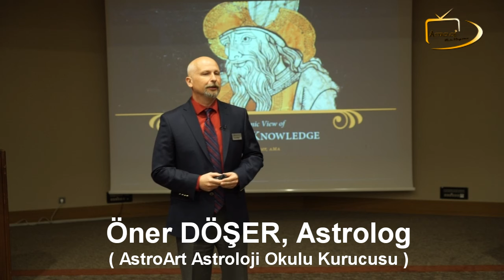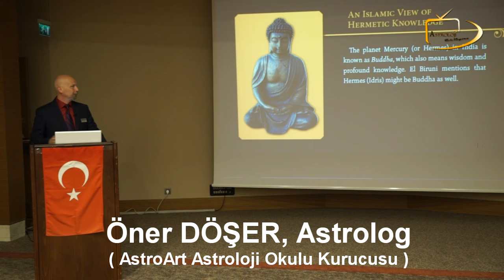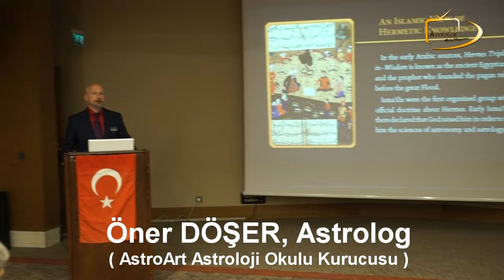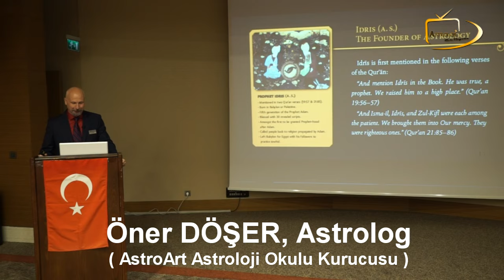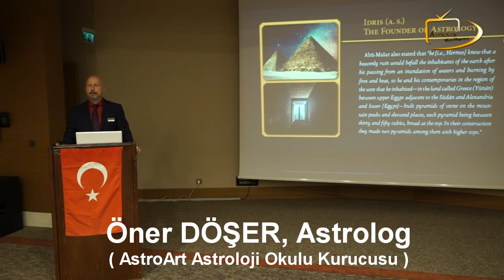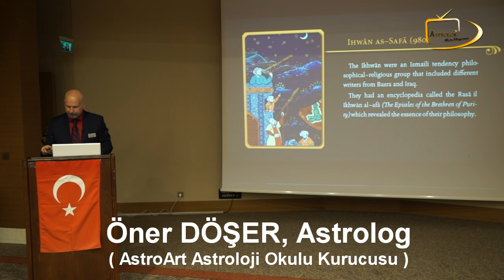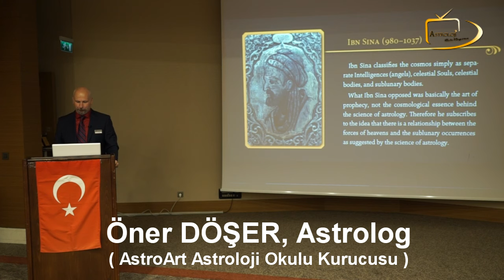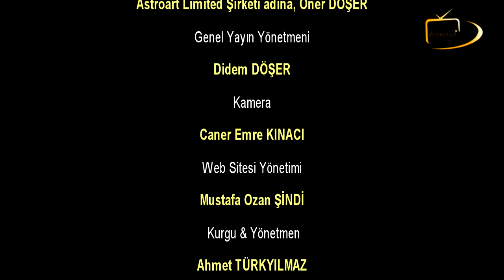Hermes ve İlahi Bilgelik - Öner DÖŞER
Öner DÖŞER, Astrolog, Yazar
(AstroArt Astroloji Okulu kurucusu)

İslam kültüründe İdris Peygamber olarak yer alan büyük bilge Hermes, insana bildirilmesi için Allah tarafından kendisine ilim verilen ilk peygamberdir. Dünyevi pek çok bilgiye kaynaklık ettiği gibi, astroloji bilgisini de (ilmi nucum) insanlığımıza kazandıran ilk üstattır. Öner Döşer, insanlığın büyük inisiyelerinden biri olan Hermes’in Güneş’imize denk gelen 4. semaya yükseltilişi ve meleklerle teması ile kendisine vahyedilen astroloji bilgisinin aktarılması sürecindeki gizemli  yolculuğuna İslam kaynakları doğrultusunda ışık tutuyor.

5. Uluslararası Astroloji Günleri
- ASTROLOJİ OKULU.